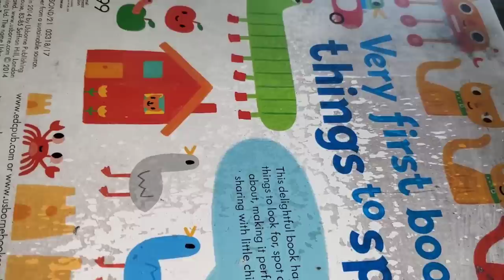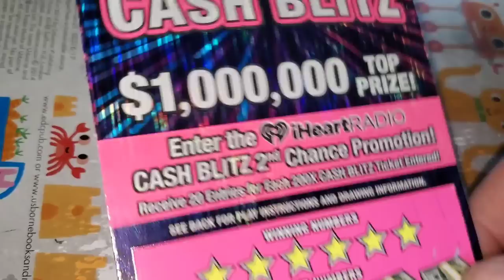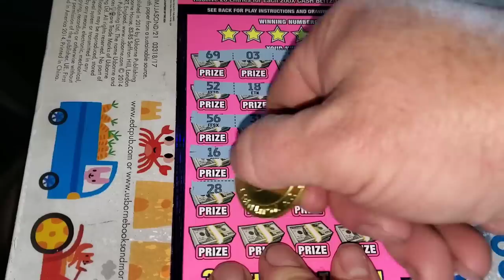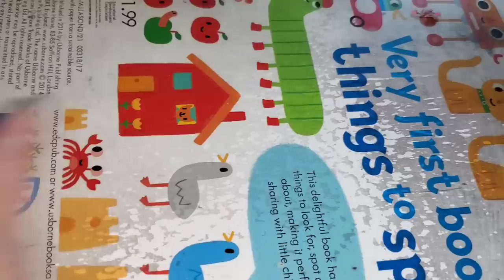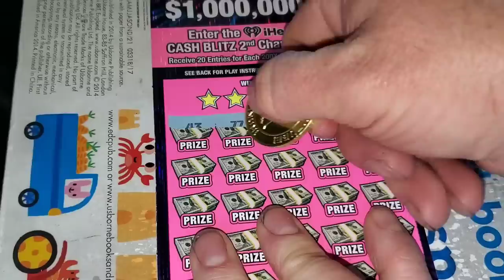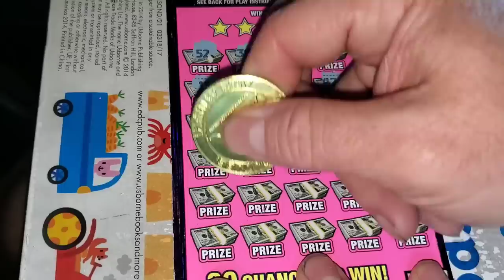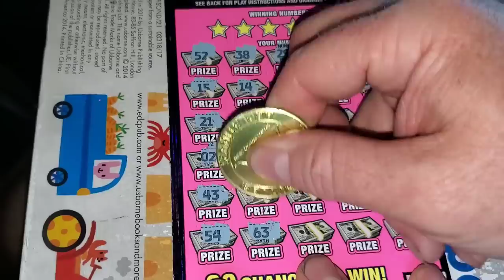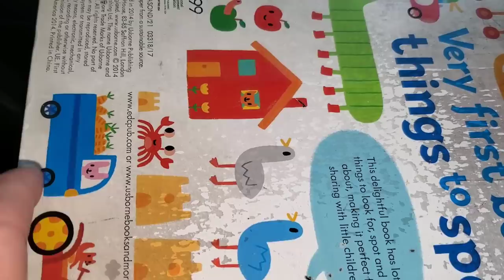200X! CASH BLITZ! I bought 5 and THIS HAPPENED! | Winning Wednesday vs Texan Candy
ARPLATINUM
6942 FM 1960 EAST #189

Aussie Scratcher
JOHN S.
MELODY S.
MONIE S.
ALEX D.
ASHLEY P.
DREAMIN' OF CLAIMERS.
JAIME M.
FRED C.
AARON H.
BK SCRATCHERS
Jason M.
Jen C.
Brhane.
Jessica A.
Kenneth H.
Larry C.
Paul S.
Seadoo.
Suzanne A.
Tim R.
Lauren S.
Scratch my way to riches or rags.
Carlos G.
Scratchtacular.
Reggie H.
Jay L.
Brandi R.
Scotty W.
Juanita F.
Shelly A.
CyclonicKWF.
Sonny P.
Elizabeth F.
Juggalo 97s.
Andrew M.
Twisterspotter.
Karen E.
Gamblicious.
AK Knight.
Betty D.
Anthony L.
Ray R.
Theresa L.